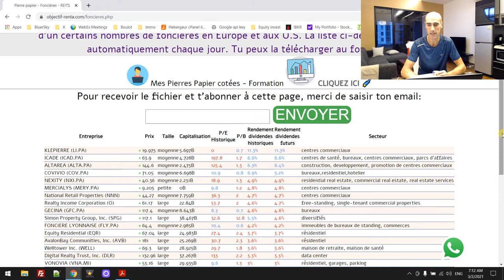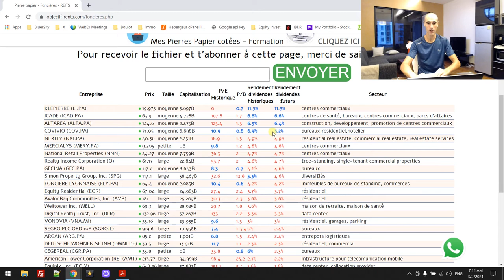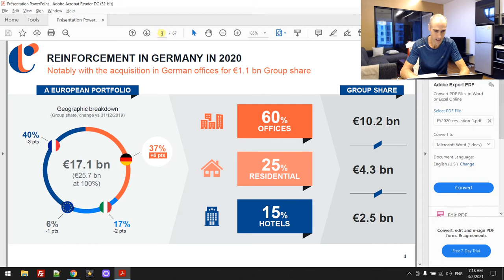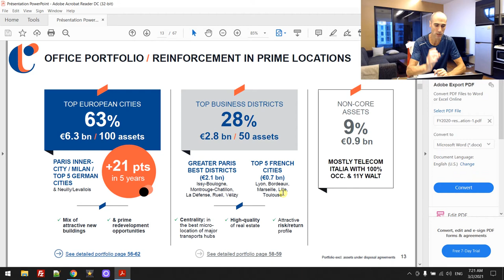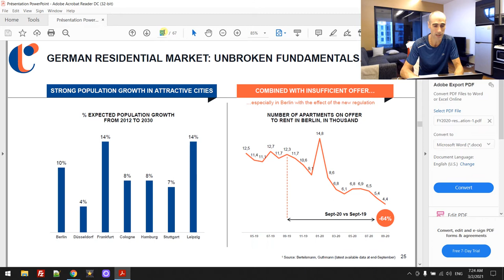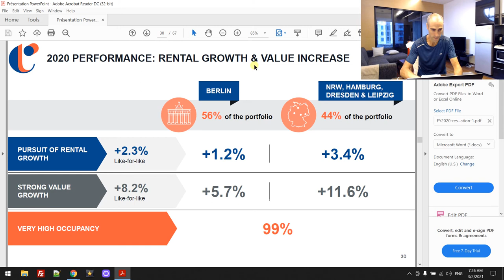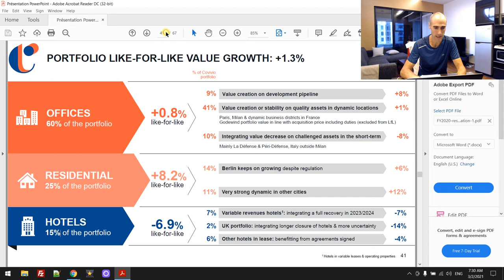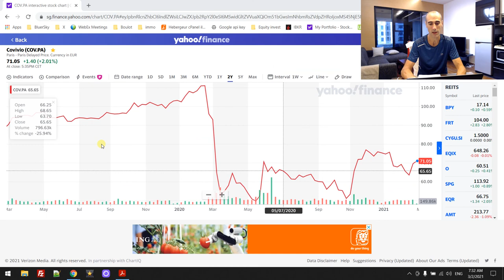Investir sur Covivio ?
Dans cette vidéo, j'analyse les résultats financiers de covivio pour 2020

🌇Pour accéder à la page de l'académie des foncières et télécharger la liste des pierres papier cotées
👓Pour aller plus loin, vous pouvez apprendre à vous constituer un portefeuille de sociétés immobilières cotées grâce à la formation accessible